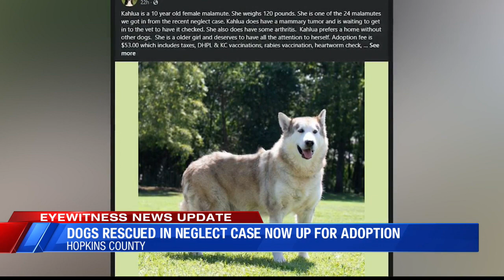Rescued Dogs Now Up for Adoption in Hopkins County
24 Alaskan malamutes rescued in an animal cruelty investigation are now up for adoption in Hopkins County.